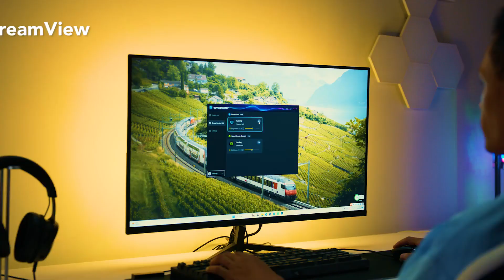Адаптивне LED підсвічування Gove Gaming Light Strip G1 для монітора 27-34 дюймів